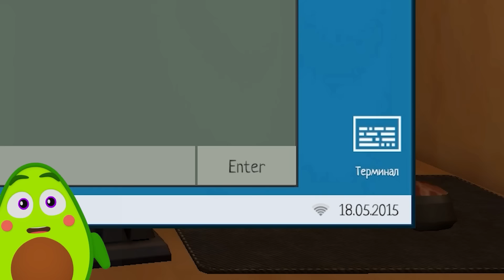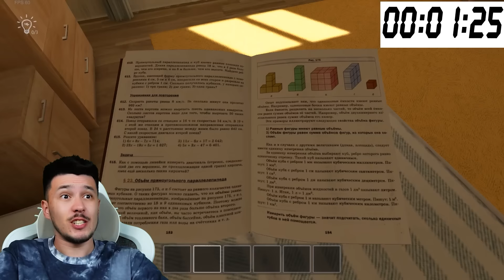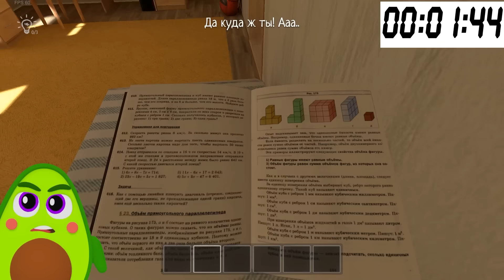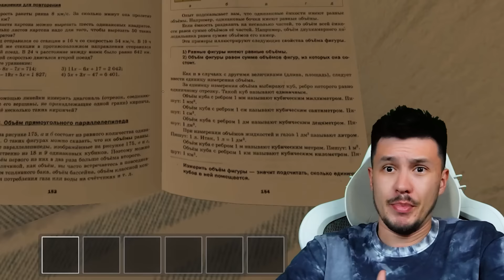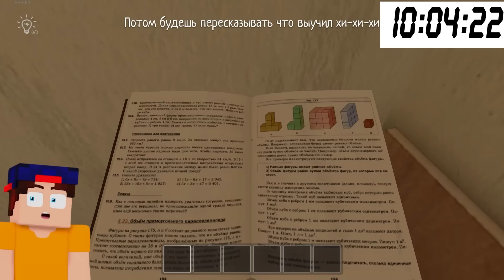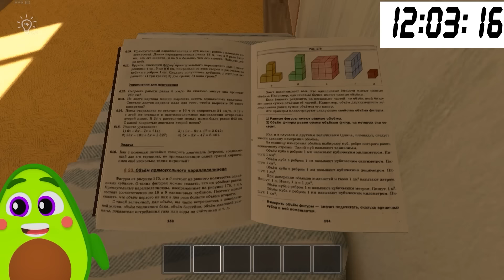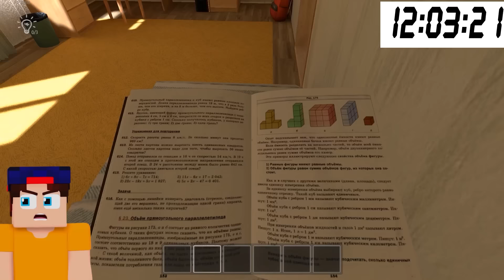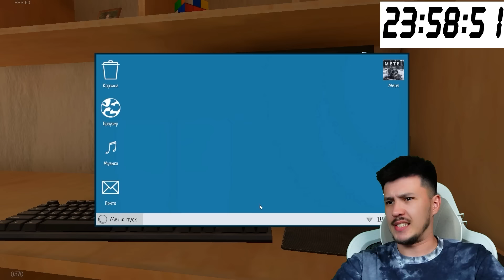😱 Что если Играть 24 ЧАСА в СКУЛБОЙ РАНЕВЕЙ | КУПИК ИГРАЕТ в Schoolboy Runaway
😡 ЛАГАЕТ ЮТУБ? Можешь смотреть в VK ВИДЕО

😱 Что если Играть 24 ЧАСА в СКУЛБОЙ РАНЕВЕЙ | КУПИК ИГРАЕТ в Schoolboy Runaway - Сломал игру